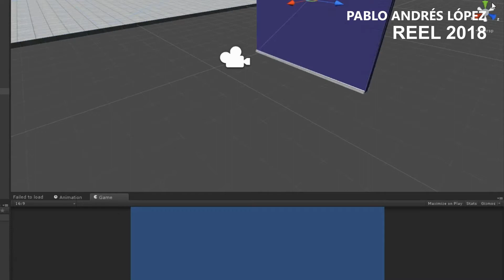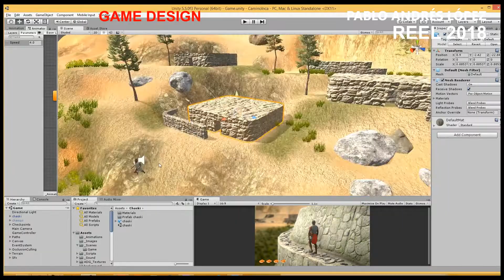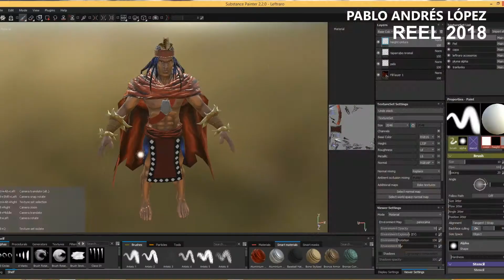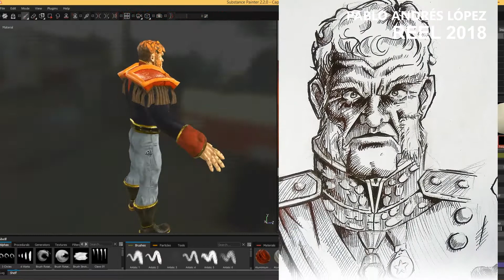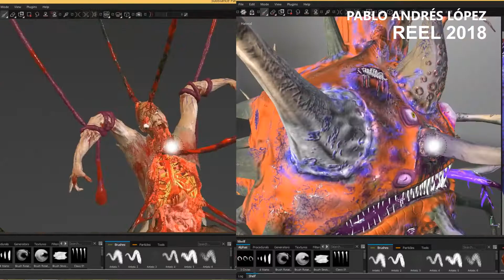REEL2018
Reel de Modelado, texturizado, rigging, animación e implementación de assets para videojuegos.

Pablo Andrés López Aravena
Artista visual